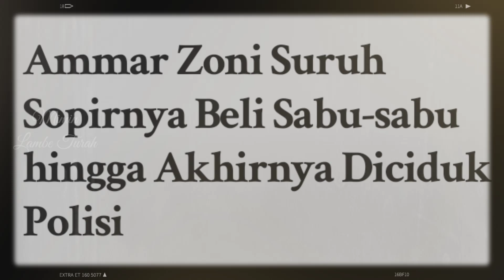BREAKING NEWS! Gak Nyangka Sosok ini yang Laporkan Ammarzoni Pakai NARKOB!